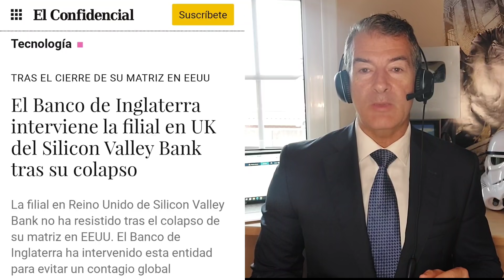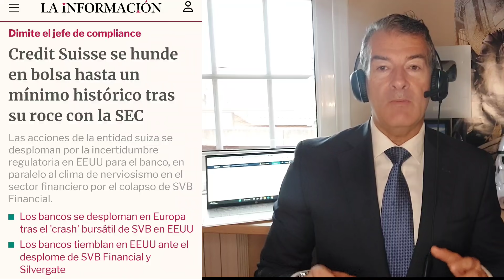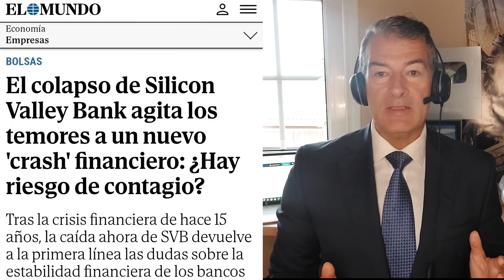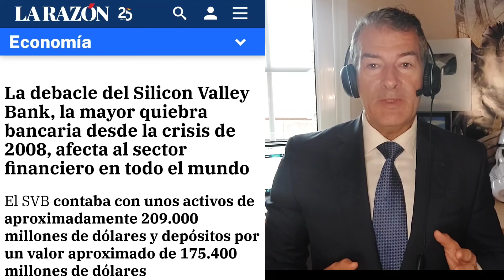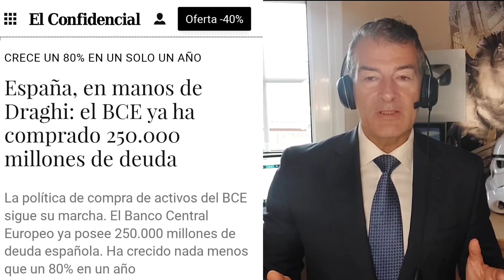ALERTA. YA EMPIEZA LA QUIEBRA BANCARIA. 3 CONSEJOS VITALES. El Silicon Valley Bank ya ha quebrado.